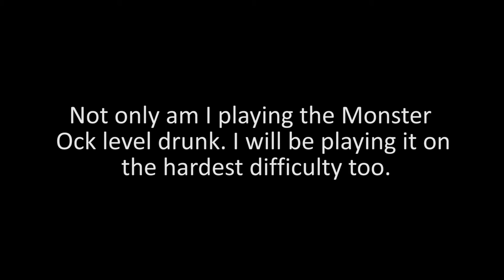'Spidey VS Monster Ock!' (Drunk Challenge)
I thought I would challenge myself to play the final level 'Spidey VS Monster Ock' of Spider-Man (2000) for the PlayStation (1) on the highest difficulty, drunk. I can easily beat this level when I am sober so I thought I would record my reaction to see if I could accomplish it whilst intoxicated.